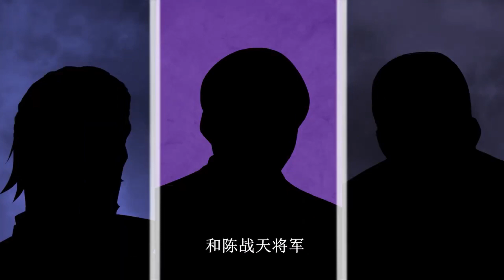《修仙归来在校园/Return of the Immortal》第1季第123集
【剧情简介】
男主角楚毅原是仙界最強狠人，但一次意外的渡劫失敗讓他回到過去曾經還是普通人時的日子。修仙大佬降臨現代都市，成為一名普通底層打工人，既要老老實實上班，又要降維打擊各路流氓惡霸，伸張正義，鋤強扶弱，真是能力越大，責任越大。